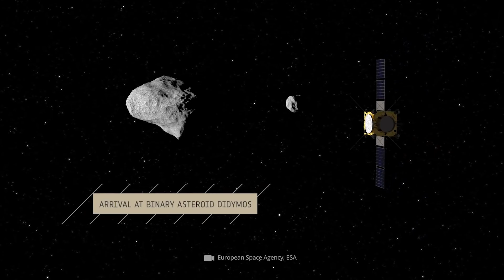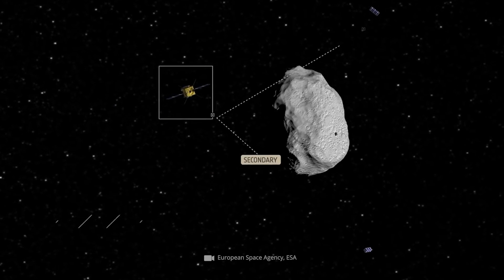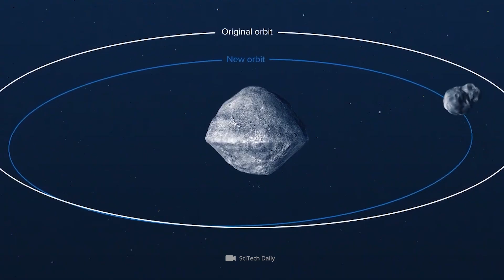Astronomers Are Shocked to See the Targeted Hit of an Asteroid!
It's a classic Hollywood setting: a gigantic asteroid is hurtling toward Earth and threatens to destroy all life on our home planet. Fortunately, the screen heroes always manage to avert the approaching disaster from space at the last second. What in our days is no more than an imaginary science fiction scenario became a cruel reality for the inhabitants of prehistoric times. Thus the majority of the experts is sure that the decline of the dinosaurs was heralded by an enormous asteroid, which crashed into the Earth approximately 66 million years ago. With this in mind, a fundamental question arises: what can we do if our terrestrial home is again targeted by a cosmic projectile? Well, in this regard, NASA has recently shown how it can be done. For example, an unprecedented milestone was achieved as part of the DART mission. How the spectacular bombardment of the asteroid Dimorphos proceeded in detail, and what next steps this exciting mission has in store, we show you in today's video!